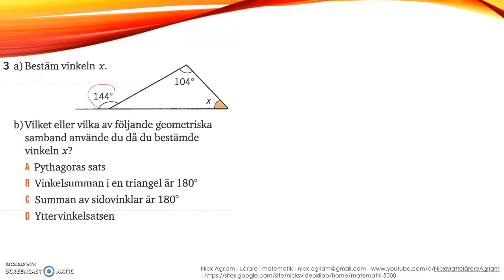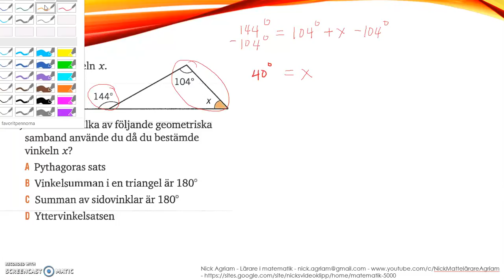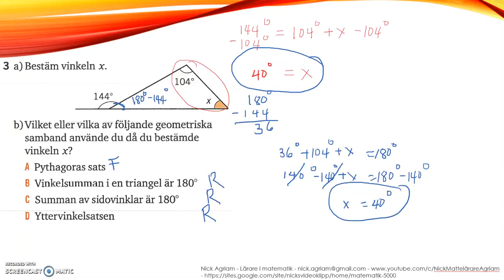Matematik 5000 Ma 2a - Kapitel 3 - Geometri - Blandade övningar 3.1 - 3